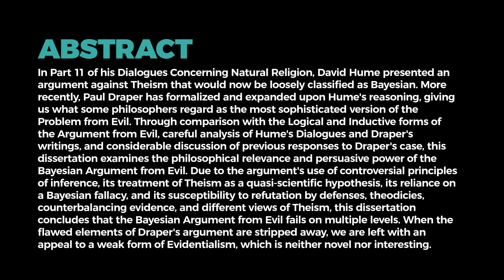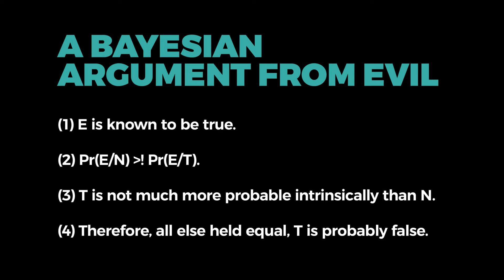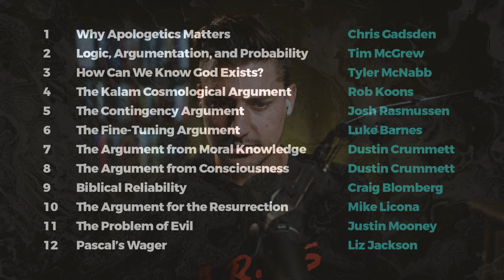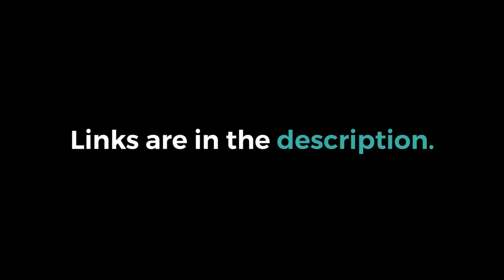David Wood Discusses His Academic Work on Evil & Suffering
This may be the first and only time you've heard Dr. Wood talk at length about his academic work on responding to the problem of evil. If you don't know what that is, watch it now!

GIVING

LINKS

SOCIAL

MY GEAR